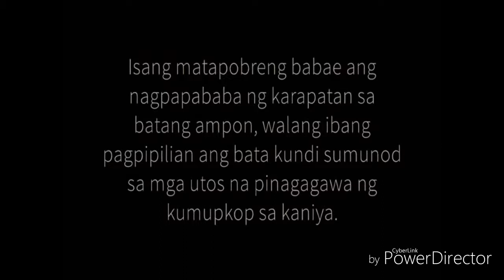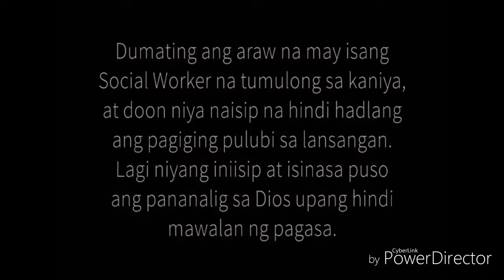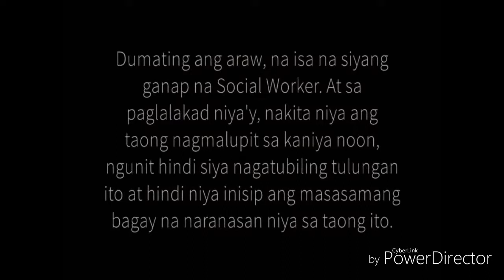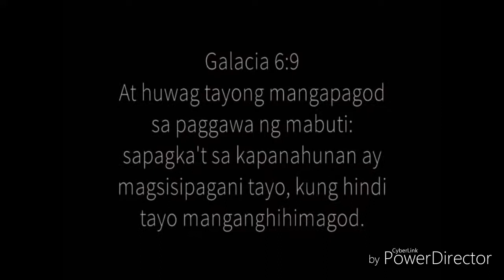Sometimes| Social Workers can give us inspirations